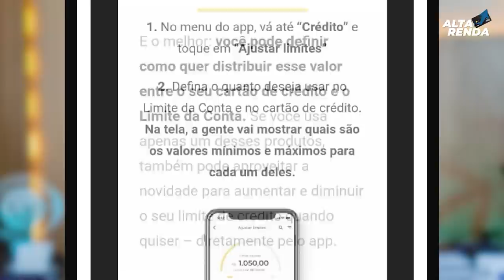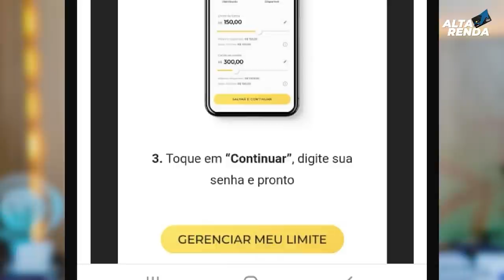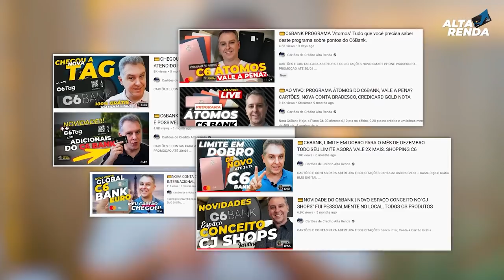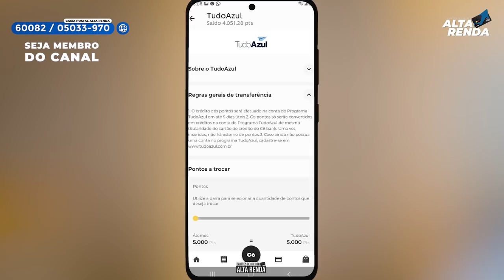💳C6BANK AUMENTOU PARA 31.000 MIL MEU LIMITE DO BLACK, DEVIDO AO SCORE 2.0 E RELACIONAMENTO COM C6.